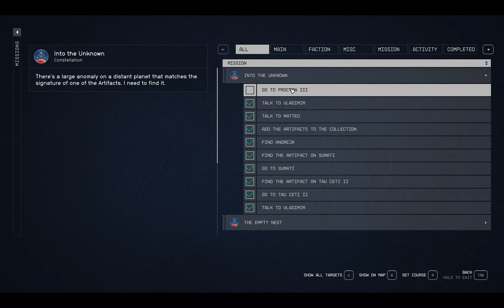Let's play Starfield, Classimo Style Part 8 - Into the Unknown & Wild Hunter